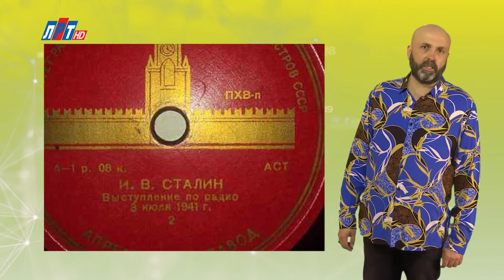"Дата" - 3 июля